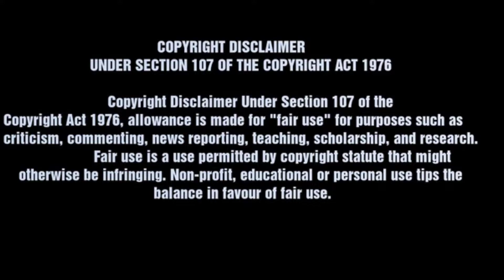Canon Reactions Don Welch "Just Know"